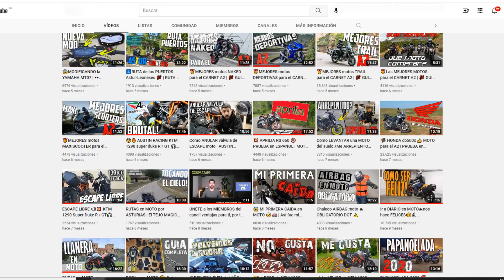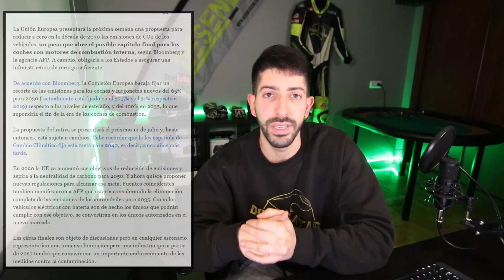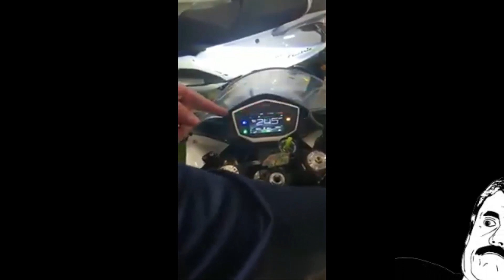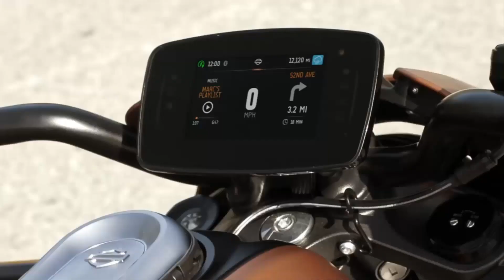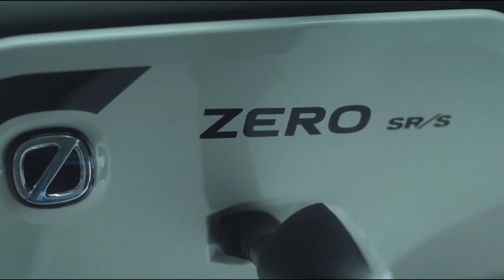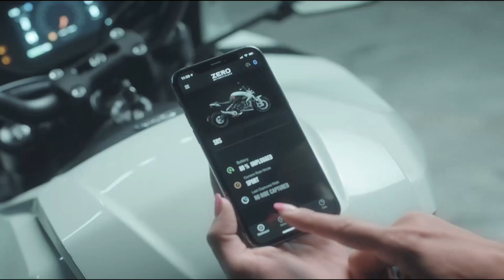💥 El FIN de las MOTOS de gasolina ESTA cerca!🤦‍♂️⛔️¿Podremos seguir conduciendo motos de gasolina?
¿Qué ocurrirá con nuestras motos? ¿Podremos seguir conduciendo motos de gasolina? ¿Cuál es el futuro de las motos eléctricas?
Este verano, se anunció la intención por parte de la Unión Europea de acabar con los VEHICULOS de COMBUSTIÓN INTERNA. El FINAL de las MOTOS de GASOLINA se acerca y en este video hablamos sobre ello.

Accesorios moto🏍🔩🔧
🤳🏻Soporte móvil manillar